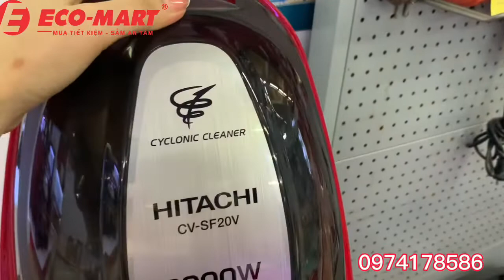Máy hút bụi Hitachi SF20 công suất lớn, hút siêu khoẻ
3 đầu hút